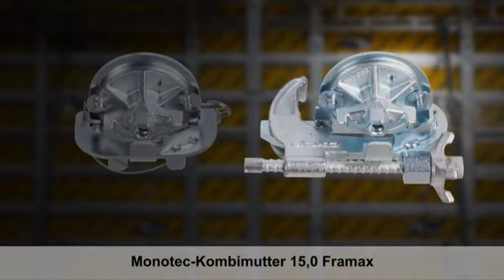Rahmenschalung Framax Xlife - Systemübersicht Monotec Ankersystem [DE]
Framax Xlife ist das Rahmenschalungssystem, das mit nur wenigen Elementen einen konsequenten 15-cm-Raster erreicht, ob stehend oder liegend eingesetzt. Alle Verbindungsmittel, sämtliches Zubehör fügt sich nahtlos in den Raster – für schnelle Schalzeiten und hohe Wirtschaftlichkeit.